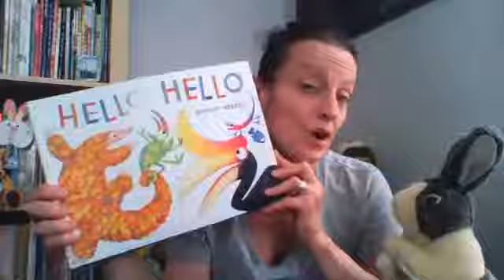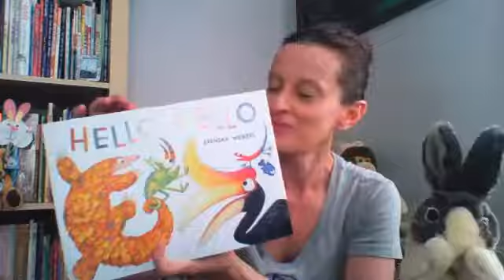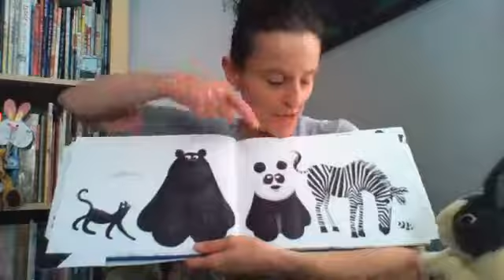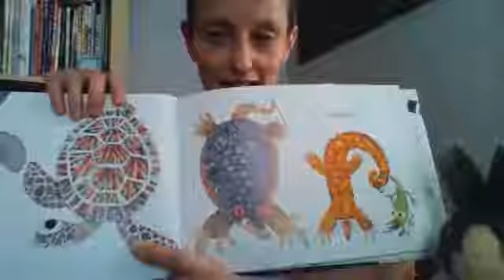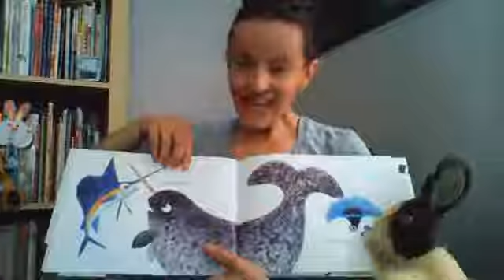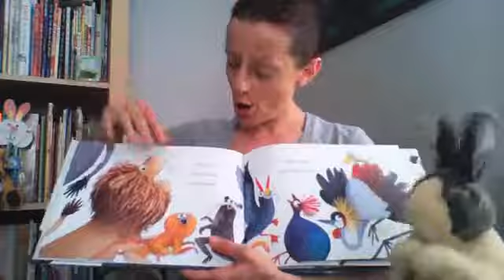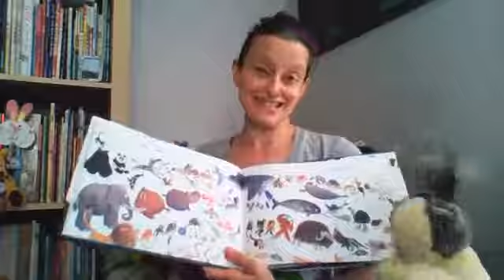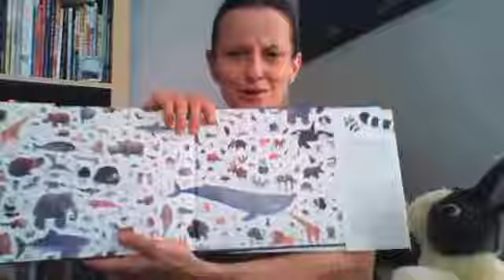Hello, Hello by Brendan Wenzel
Miss Mel from Marple Library is reading 'Hello, Hello' by Brendan Wenzel.